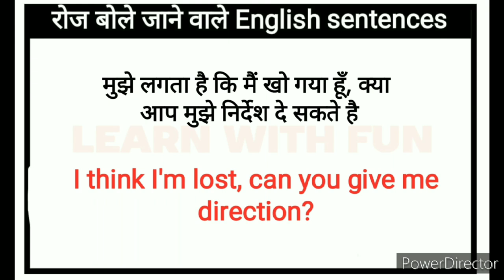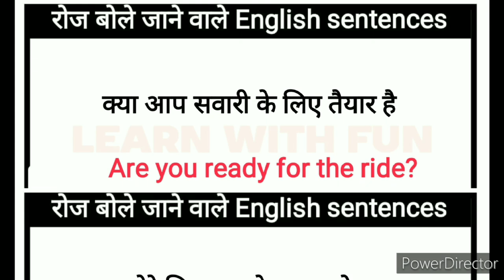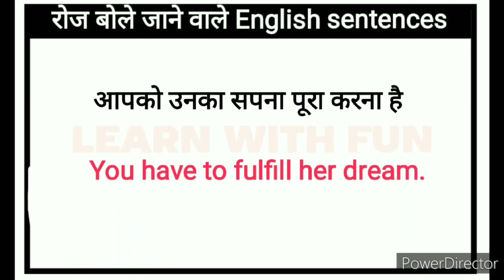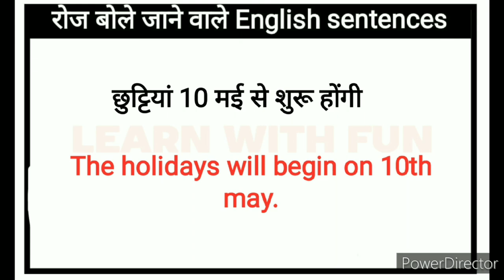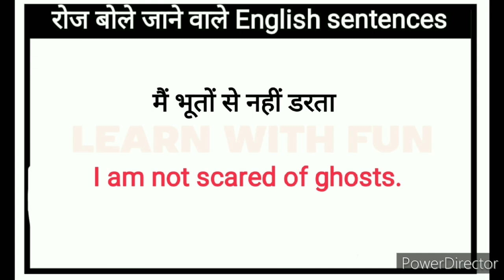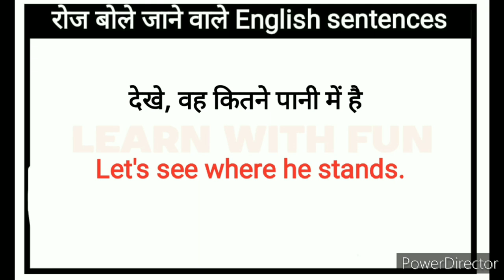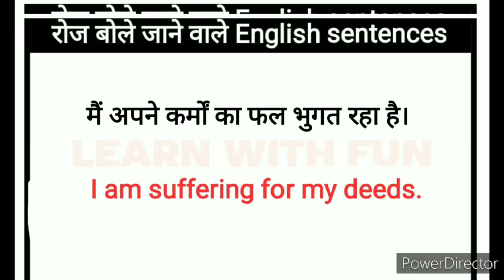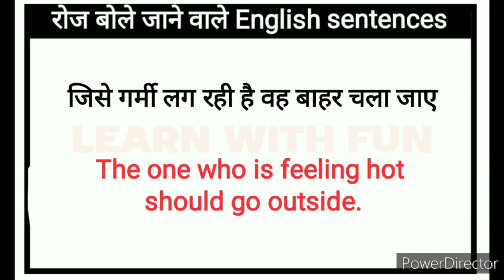🔴Daily Use English Sentences l घर बैठे अंग्रेज़ी में बातचीत करना सीखे l Daily life Sentences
Daily use english sentences l घर बैठे आसानी से अंग्रेज़ी में बात करना सीखे l daily life sentences

Your quries:
Speaking practice
English speaking
Learning english
Learning Grammar
Speaking English
Speaking practice
 EnglishStructure
English phrases
Common English phrases
English sentences
English structure
Phrases
Spoken English
Daily use English vocabulary
Word meaning
Advanced structure
English speaking
Practice spoken English
Advance structure
Common sentences
English structure
Phrases
Daily use English sentences
Spoken English
Advance Englishstructure